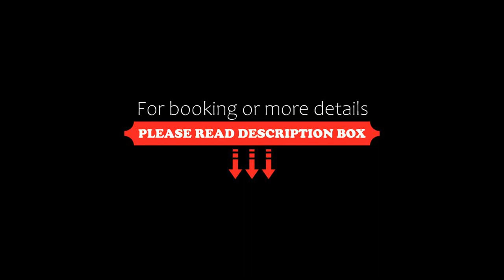Land-gut-Hotel Westerkrug, Wanderup, Germany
About Property:
You're eligible for a Genius discount at Land-gut-Hotel Westerkrug! To save at this property, all you have to do is sign in.
Located in central Wanderup, this hotel offers rooms with free Wi-Fi, a beer garden with children’s climbing range, and traditional Schleswig Holstein cuisine. Denmark and Flensburg are 15 minutes away by car.
Each brightly decorated room at the Hotel Westerkrug has its own style. All rooms include satellite TV and a modern bathroom. A room...
Property Type: Hotel
Address: Husumer Straße 26, 24997 Wanderup, Germany
Searching For
1. Land-gut-Hotel Westerkrug - Wanderup - Germany
2. Land-gut-Hotel Westerkrug - Wanderup - Germany Address
3. Land-gut-Hotel Westerkrug - Wanderup - Germany Rooms
4. Land-gut-Hotel Westerkrug - Wanderup - Germany Amenities
5. Land-gut-Hotel Westerkrug - Wanderup - Germany Offers and Deals
Audio Credit:
Track Title: Blank Slate
Artist: VYEN